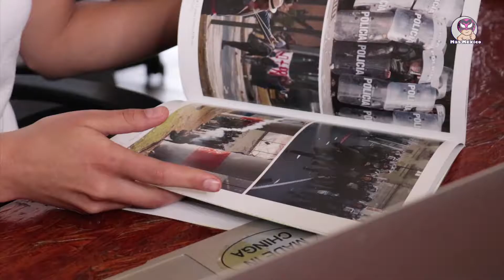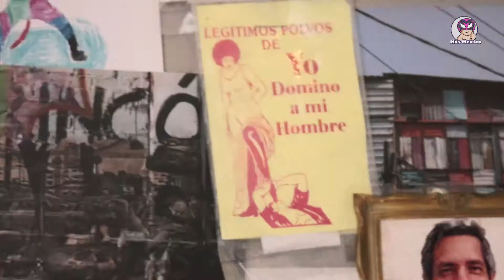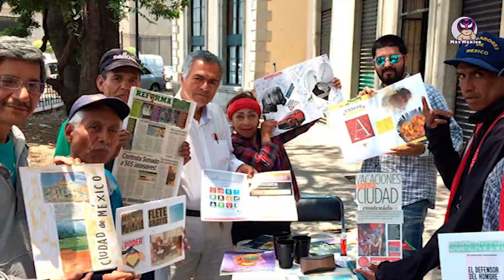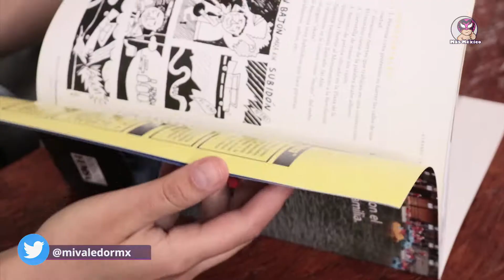Mi Valedor: una segunda oportunidad para personas en situación de calle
Un proyecto que se encarga de reinsertar a personas en situación de calle a la sociedad a través de la venta de revistas.